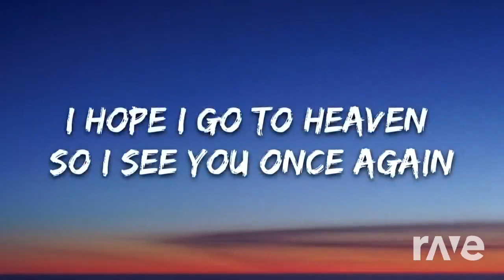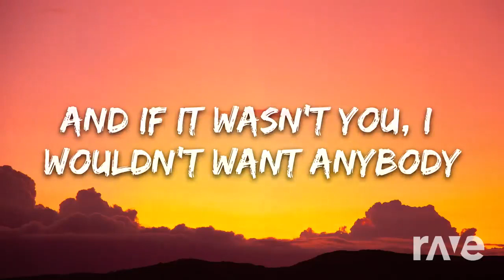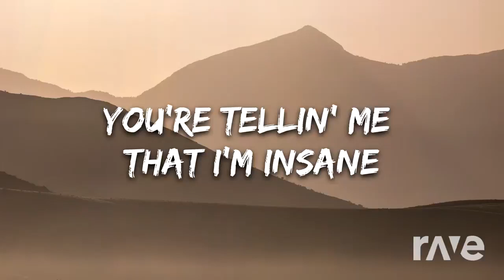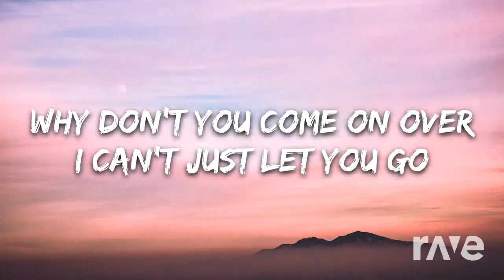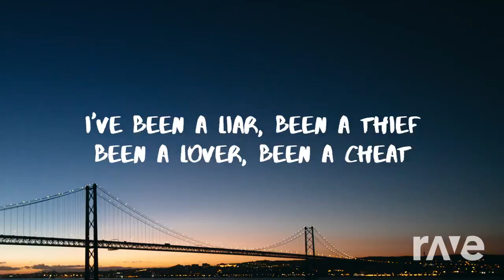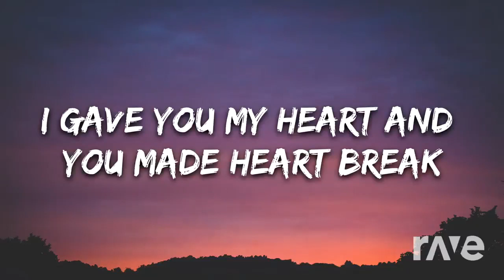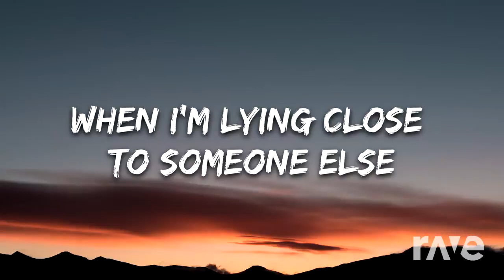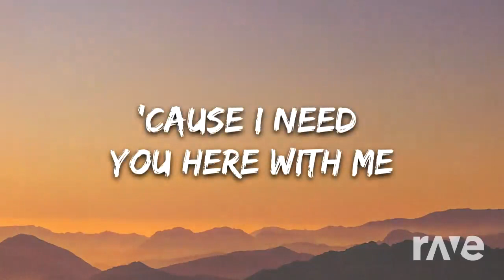Syrebralvibes Pop Mixtape